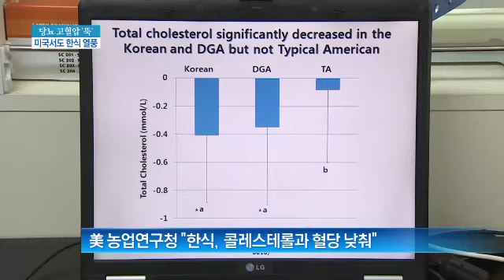성인병 '뚝'...미국서도 한식 열풍_130523_채널A NEWS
[종합뉴스]미국 사람들도 미국 음식보다 한식을 먹는 게 성인병을 억제하는 데 유리하다고, 한미 합동 연구팀이 밝혔습니다. 미국의 한식 열풍이 더 거세질 것으로 보입니다. 이명선 기잡니다. ○ 기사 보기

〈평일〉
08시 00분 라디오쇼 정치시그널 (유튜브 라이브)
08시 50분 김진의 돌직구 쇼
10시 20분 김진의 더라방 (유튜브 라이브)
12시 00분 뉴스A 라이브
15시 50분 강력한 4팀
17시 20분 뉴스TOP10
19시 00분 뉴스A

〈주말〉
12시 00분 토요랭킹쇼·뉴스A 라이브
17시 40분 뉴스TOP10
19시 00분 뉴스A